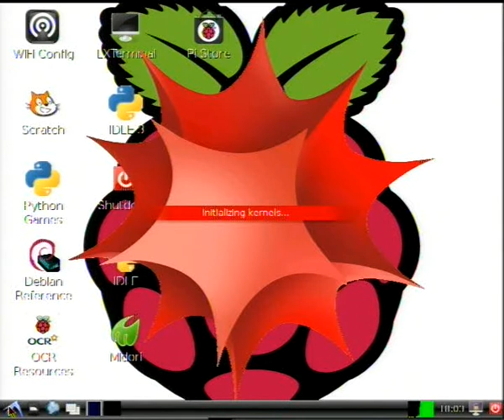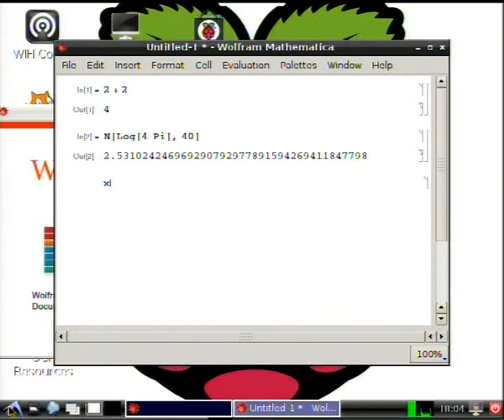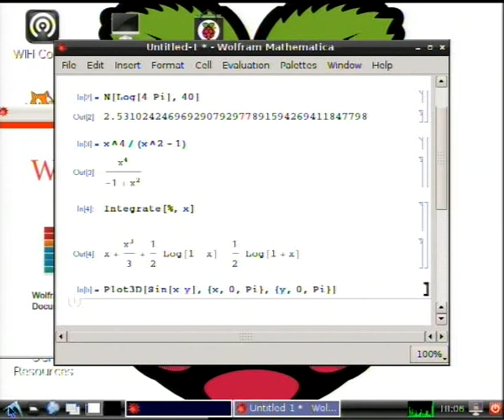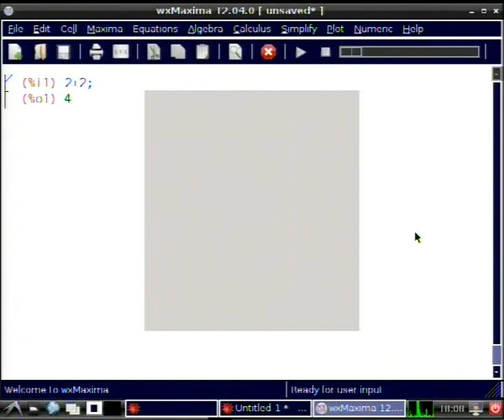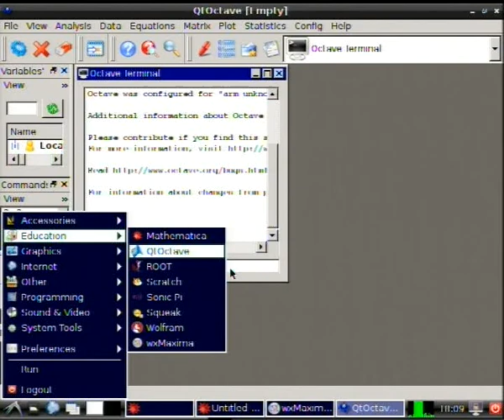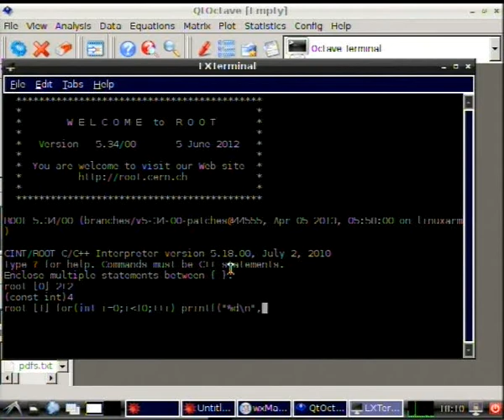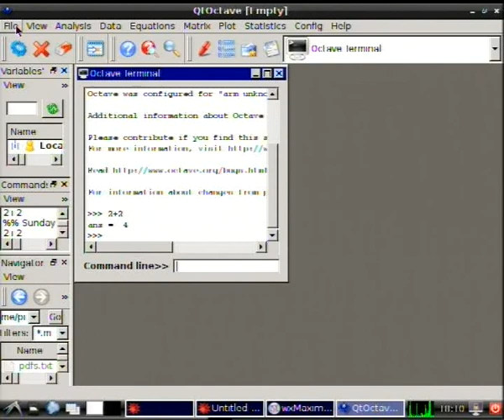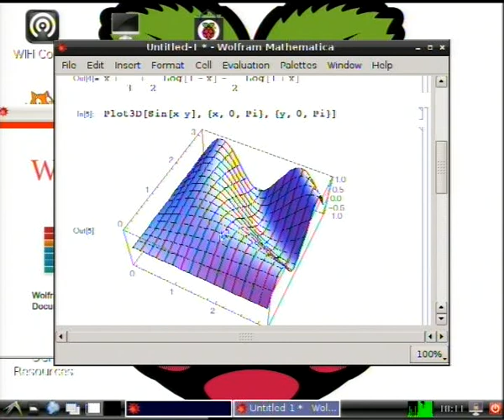Mathematica & Wolfram Language on Raspberry Pi 1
I test Mathematica (from Wolfram) on Raspberry Pi 1 (model B2). I also start some of the alternatives: e.g. wxMaxima, QtOctave (similar to Matlab), and ROOT (from CERN) - I forgot R, sorry. In the end I rotate the 3D-plot. (I had some problems closing QtOctave since I don't see that part of the screen on my monitor. This video uses composite PAL-video output and that is y-splitted to a monitor and to the recording computer because the recording computer shows the video delayed. The output is adjusted to fill the recording, not the monitor.)

Mathematica is gratis on Raspberry Pi but closed source, but Maxima and the others are free open source software (FOSS).

What I wrote
in Mathematica (end a line with Shift+Enter):
2+2
N[Log[4 Pi],40]
x^4/(x^2-1)
Integrate[%,x]
Plot3D[Sin[x y],{x,0,Pi},{y,0,Pi}]
Plot[Sin[x^3],{x,-2,2}]

These examples come from the book "Mathematica - A System for Doing Mathematics by Computer" (1988) by Stephen Wolfram.